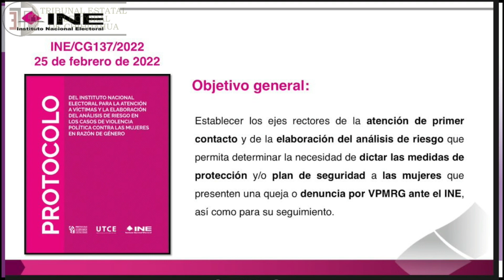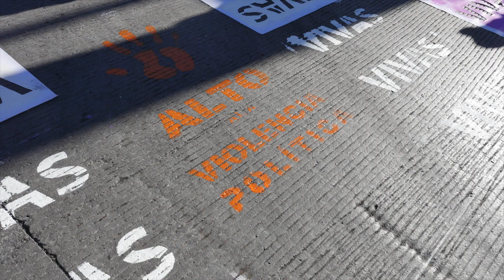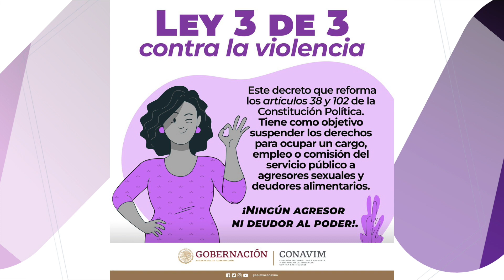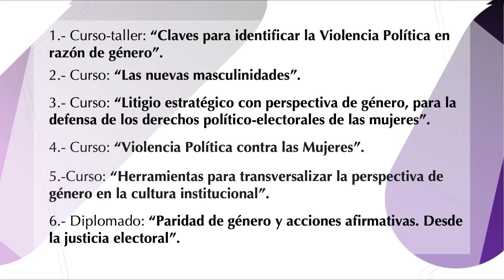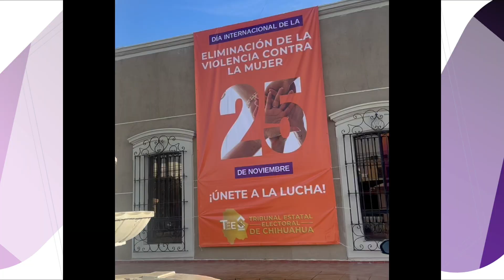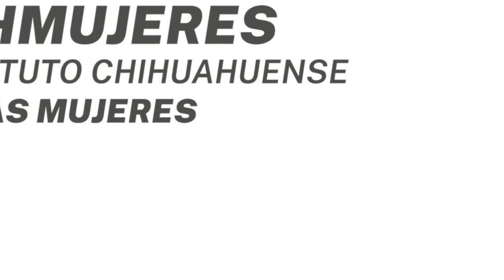Informe de Labores del Observatorio de Participación Política de las Mujeres en Chihuahua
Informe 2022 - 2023